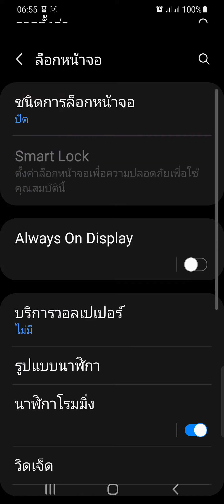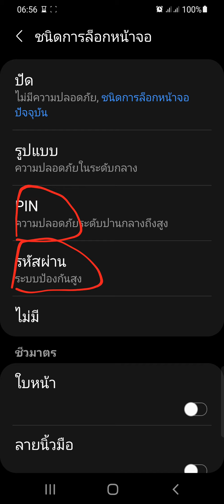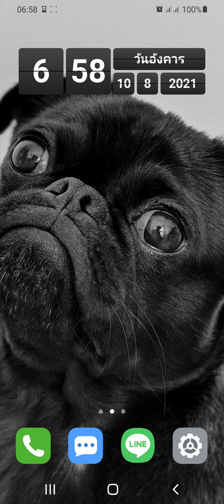แค่กดปุ่ม power ก็เปิดเครื่องเลยแก้ยังไงดี ในซัมซุง A50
เป็นคำถามที่มีคนถามมาว่า แค่กดปุ่ม power ข้างเครื่อง มือถือก็ทำงานทันทีโดยไม่ต้องตัดหน้าจอจะแก้ไขยังไง ได้เครื่องโทรศัพท์มือถือสมาร์ทโฟน samsung galaxy a50